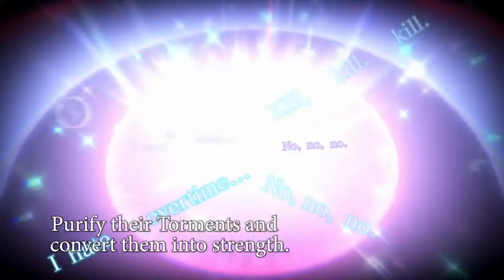Crystar - Gameplay Trailer | PS4